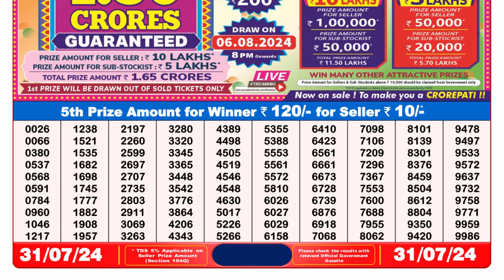Dear Lottery Sambad 8pm Result 31.07.24 Nagaland State Lottery Result